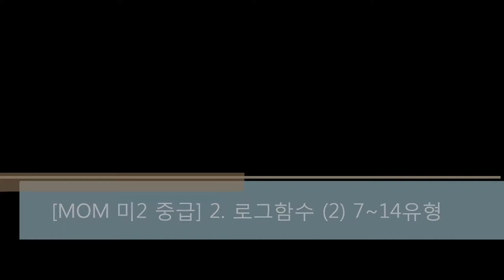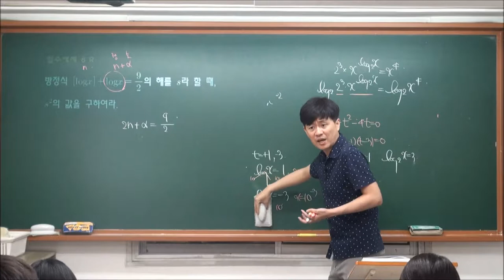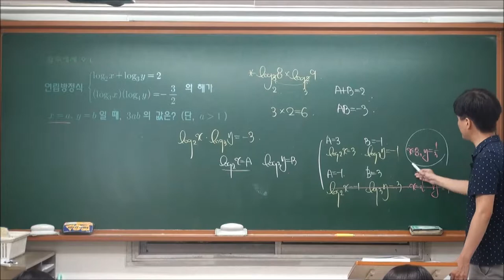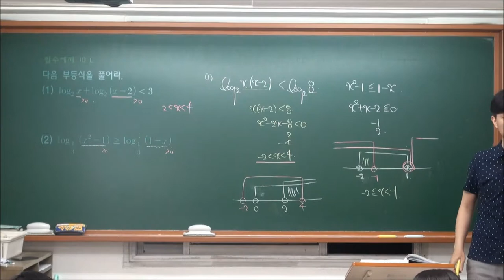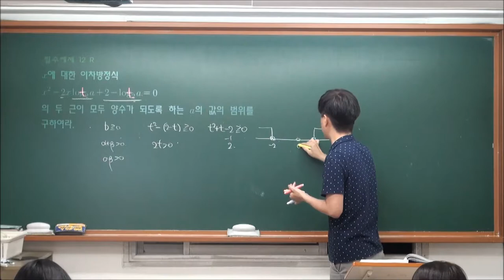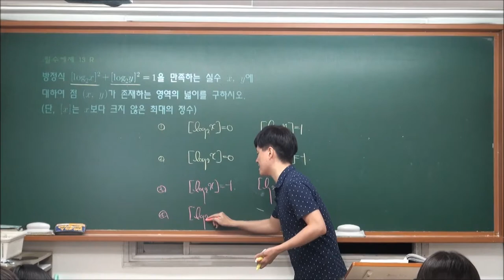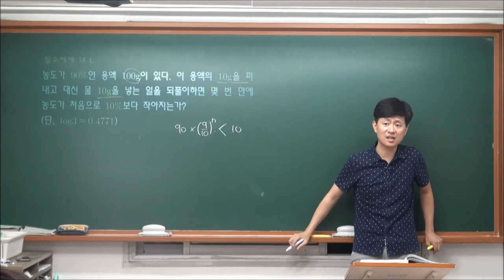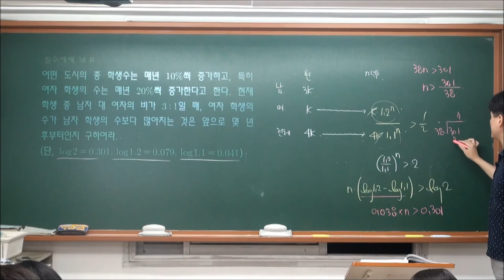MOM 미2-중급 2. 로그함수 (2) 7~14유형